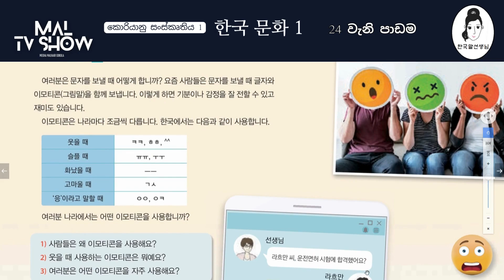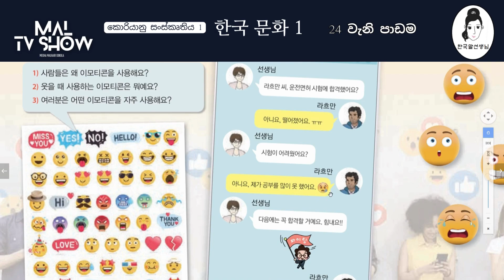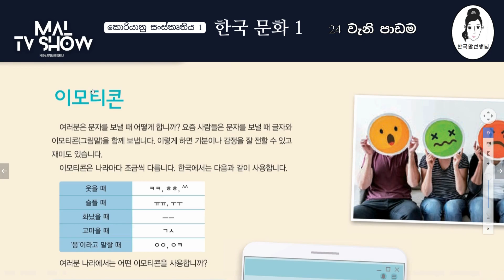한국 문화 교실 1 කොරියානු සංස්කෘතිය 24) 이모티콘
* 한국말선생님 වැඩකටයුතු ගැන වැඩි විස්තර දැනගන්න මේ වෙබ් අඩවියට පිවිසෙන්න.
* 한국어를 만나다 (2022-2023)  පොතේ අන්තර්ගතය ගැන දැනගන්නට BOOK 한국어를 만나다 playlist එක බලන්න.
පොත මිලදී ගැනීමට මේ ලින්ක් එක ඔස්සේ ගොස් පුද්ගලික පණිවුඩයක් එවන්න. 한국어를 만나다  පොත ශ්‍රී ලකාවෙන් හා කොරියාවෙන් ලබා ගත හැකියි.